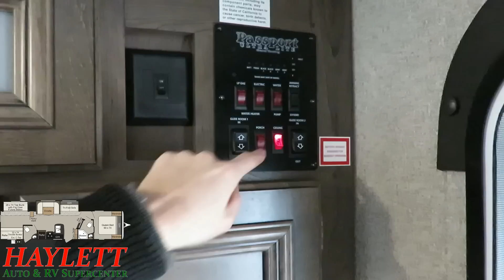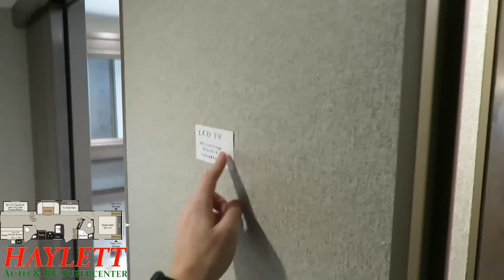2019 Passport 3350BH Bath and a Half Bunkhouse Outside Kitchen Keystone Ultralite Travel Trailer